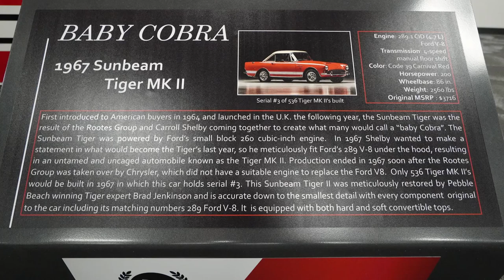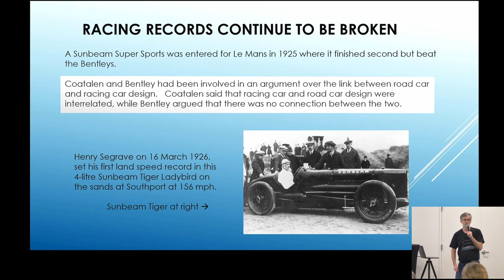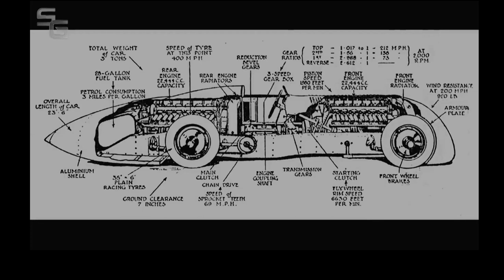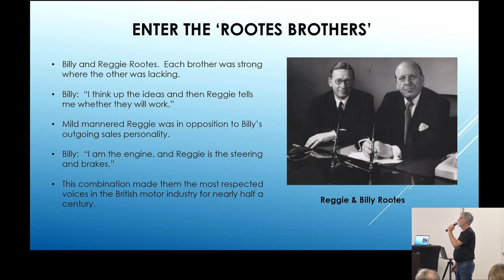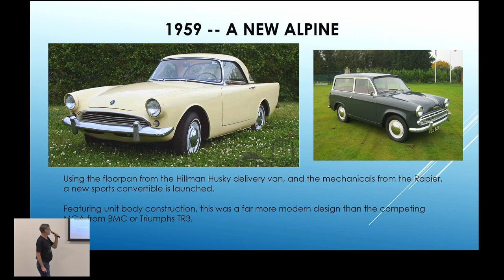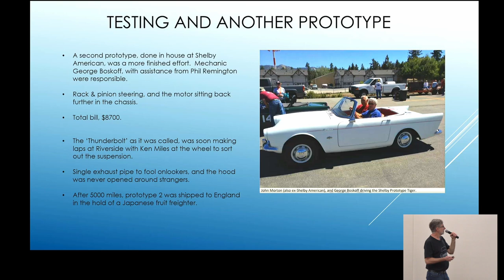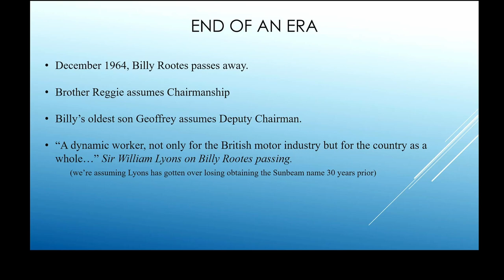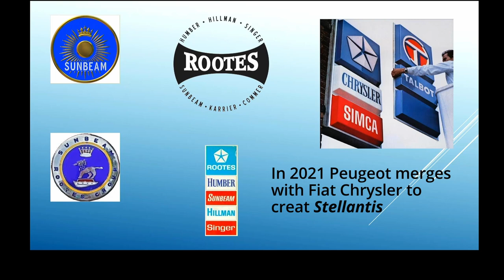1967 Sunbeam Tiger MK II Tread Talk | Presented by Dan Minick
Join presenter Dan Minick as he explores our 1967 Sunbeam Tiger MK II for February's Tread Talk!
Videographer: Ron Frank